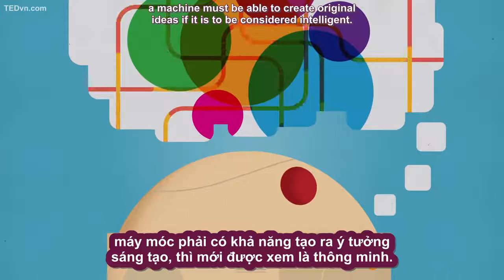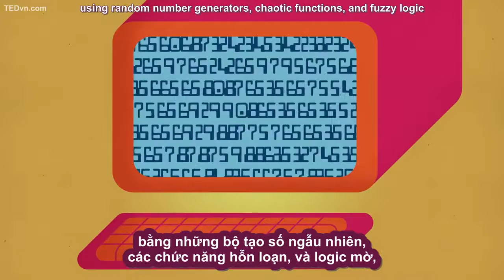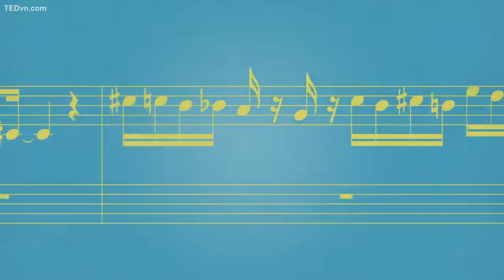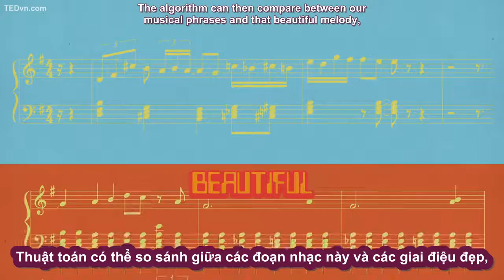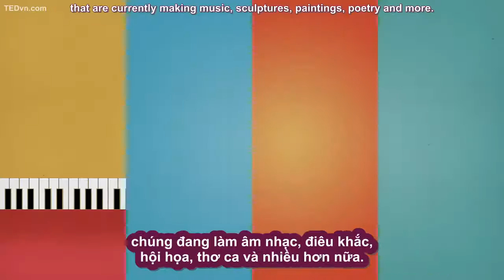[TED Ed Vietsub] Robot có thể sáng tạo không? - Gil Weinberg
Trích TED-Ed: "People have been grappling with the question of artificial creativity -- alongside the question of artificial intelligence -- for over 170 years. For instance, could we program machines to create high quality original music? And if we do, is it the machine or the programmer that exhibits creativity? Gil Weinberg investigates this creative conundrum."

Lesson by Gil Weinberg, animation by TOGETHER.